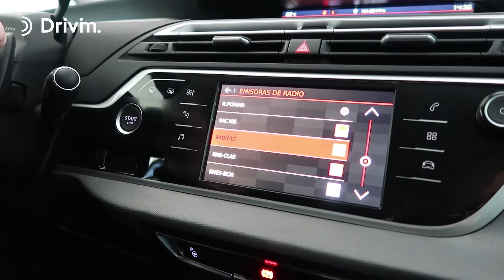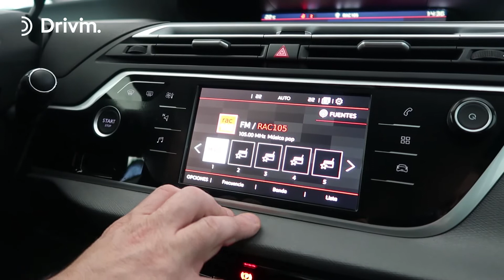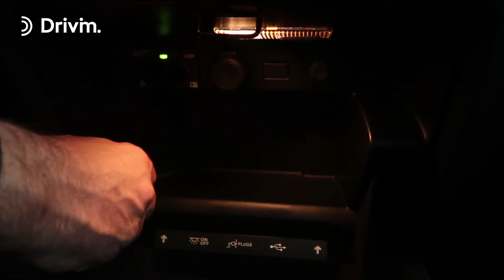Citroën Grand C4 Spacetourer Radio